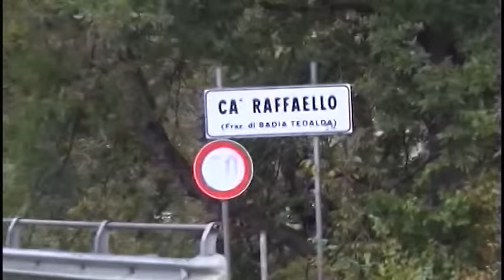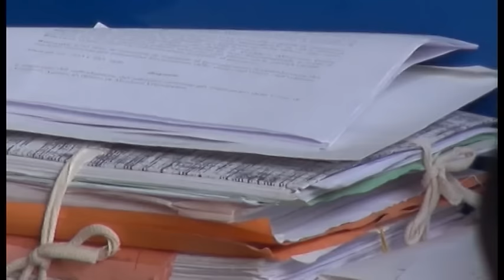Caso Piscaglia, Bruzzone: "padre Graziano? Un manipolatore in grado di uccidere"